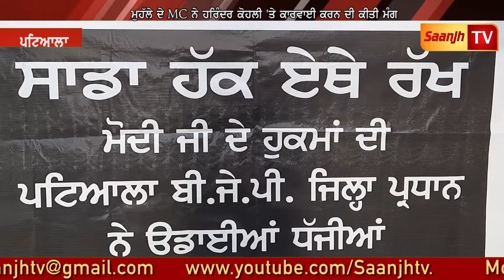BJP ਦੇ ਜਿਲ੍ਹਾ ਪ੍ਰਧਾਨ 'ਤੇ ਅਫ਼ੀਮ ਵੇਚਣ ਦੇ ਲੱਗੇ ਆਰੋਪ